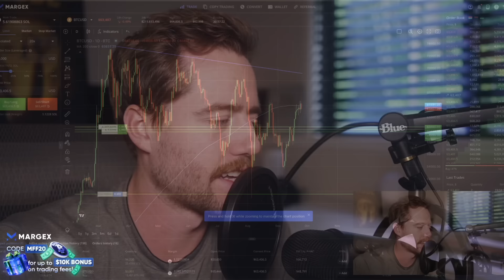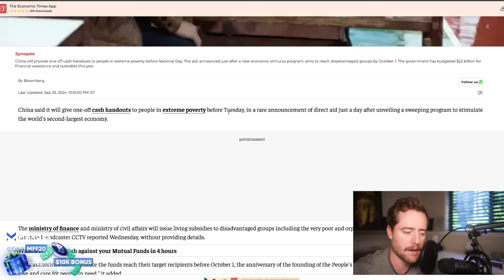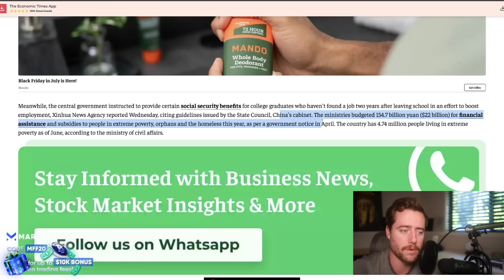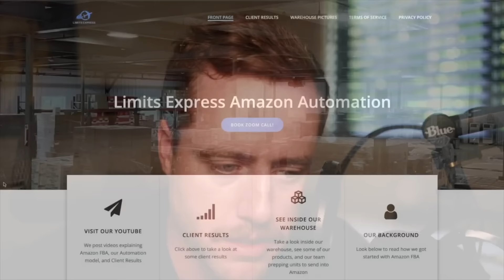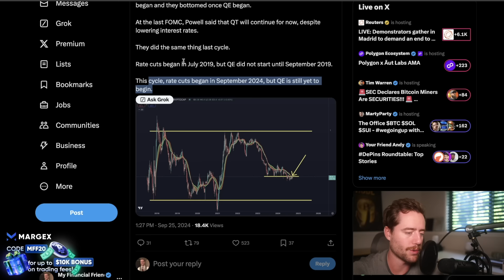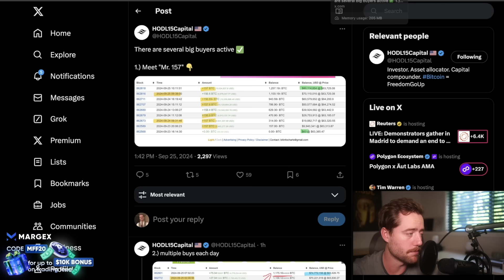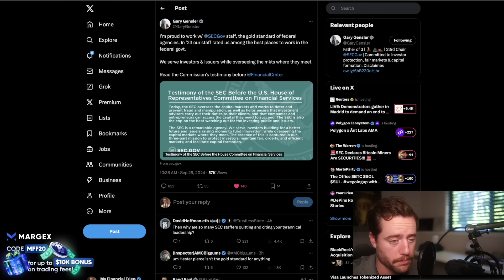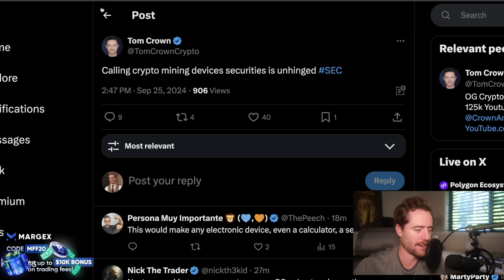BITCOIN - CHINA GOES ALL IN!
Trade and Earn $15,000 BTC with CoinW! Up to 200x leverage and No KYC needed👇

Try Flappy Bird!👇 Select My Financial Friend after you get the Egg to join our race to be the #1 community!